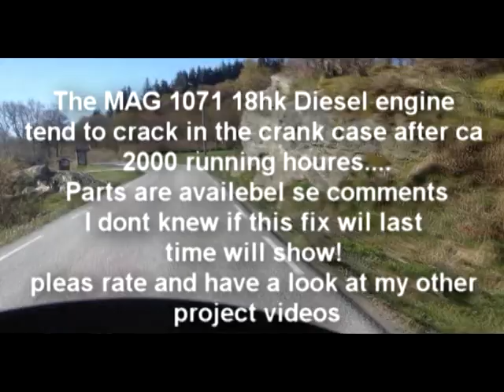Aebi TP1000A MAG 1071 Diesel Cracked Crank Case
Aebi TP 1000A with MAG 1071 1 sylinder air cooled Diesel 18 hk ca
this MAG engine had a cracked crank case..

I hope this video can help other Aebi driver:-)

and
in Norway Kåre at BYSHEIM TRAKTOR SERVICE

pleas rate look at my other project videos:-)